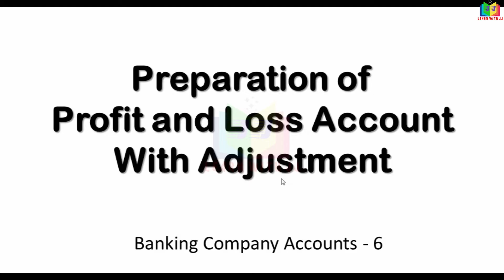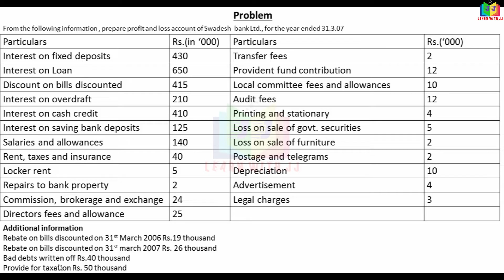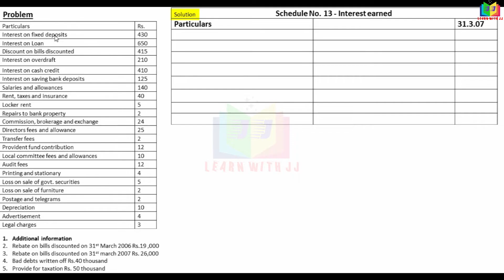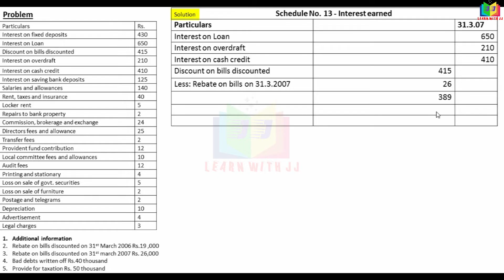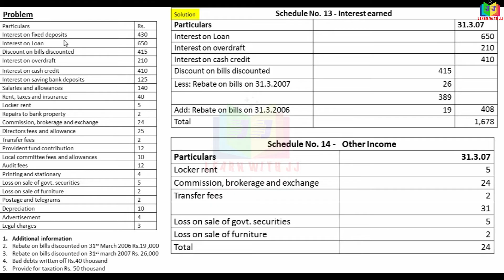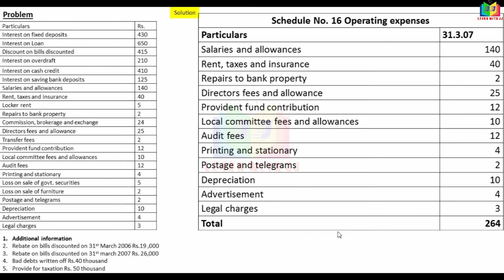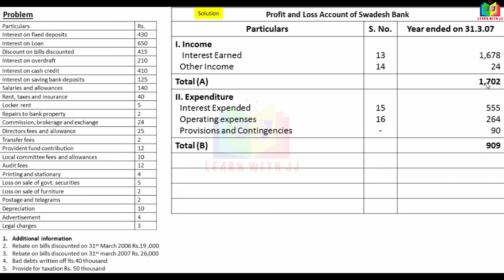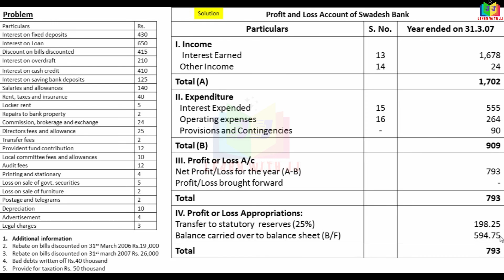Part 6 in Tamil